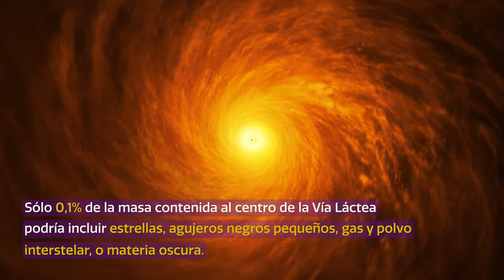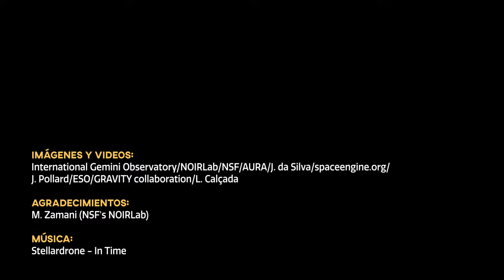CosmoView Episodio 36: Astrónomos obtienen información precisa sobre el agujero negro supermasivo...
Un equipo de astrónomos realizaron las mediciones más precisas hasta el momento del movimiento de las estrellas alrededor del agujero negro supermasivo que se encuentra en el centro de la Vía Láctea, confirmando que el 99,9% de la masa concentrada en el núcleo de la galaxia corresponde a un agujero negro, mientras que sólo un 0,1% podría incluir estrellas, pequeños agujeros negros, polvo y gas interestelar, o materia oscura.

Crédito:
Images and Videos:  International Gemini Observatory/NOIRLab/NSF/AURA/J. da Silva/(Spaceengine)/ J.Pollard/ESO/GRAVITY collaboration/L. Calçada

Reconocimientos: M. Zamani (NSF's NOIRLab)